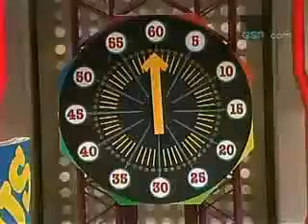Beat the Clock (Hall): Last Civilian Show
Credit: William Syndor